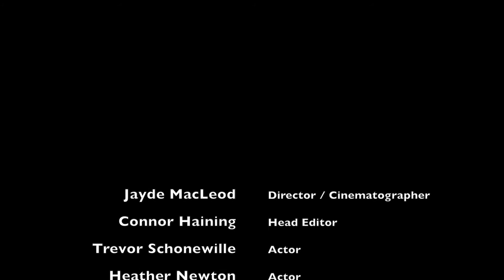By The Hour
This was a video my team made for DSBN Short Film Competition. We had 12 hours to film and edit as well as make the story.